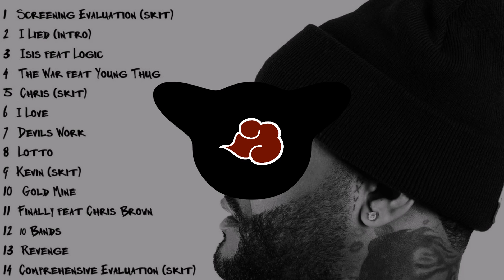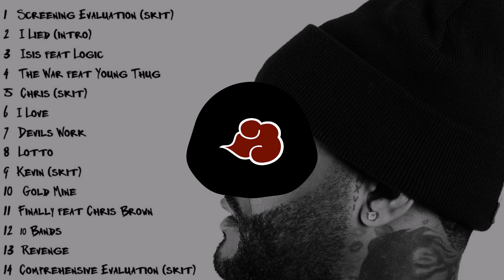Joyner Lucas - I lied [Bass Boosted]